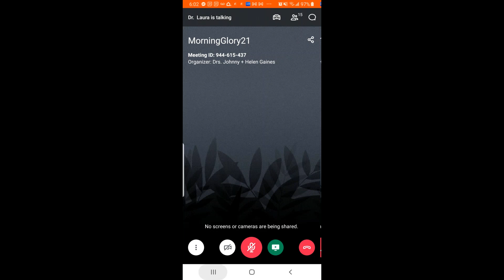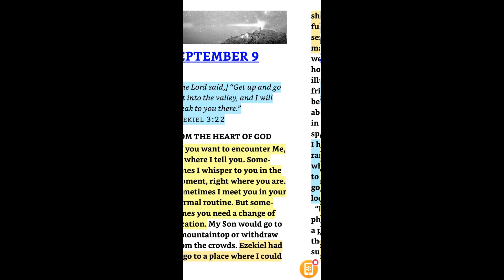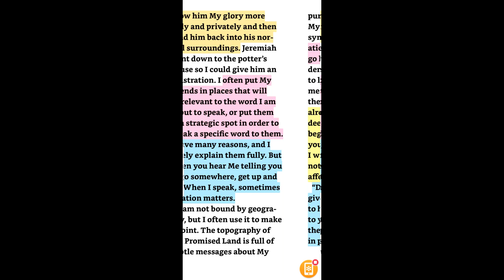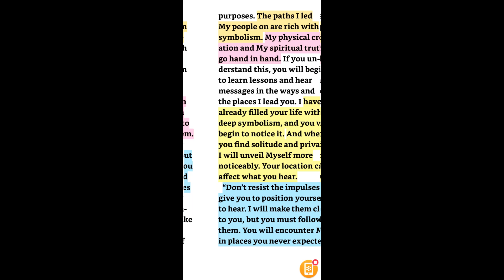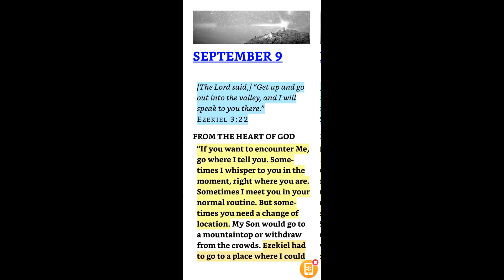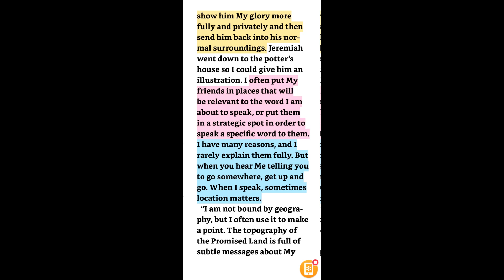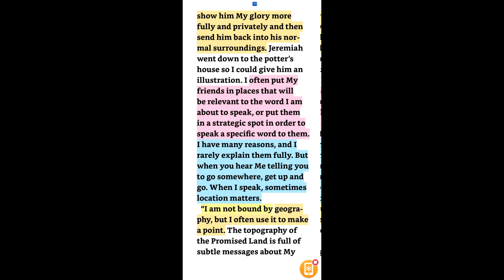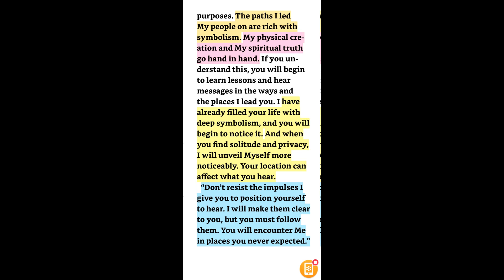SEPTEMBER 9 [The Lord said,] “Get up and go out presented Dr Laura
SEPTEMBER 9 [The Lord said,] “Get up and go out into the valley, and I will speak to you there.” EZEKIEL 3:22